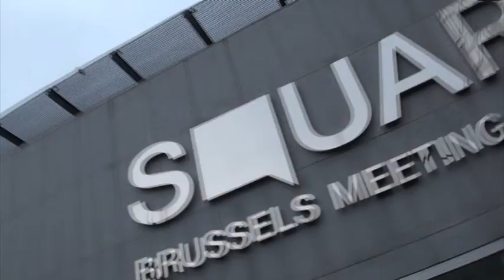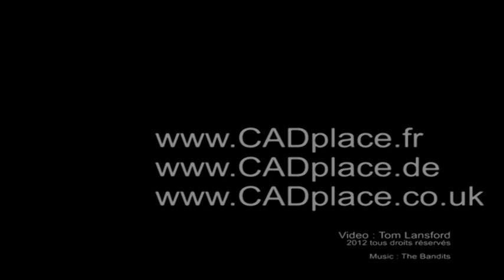Bernard Charlès, Dassault Systèmes CEO, describes the 3D Experience Platform Strategy